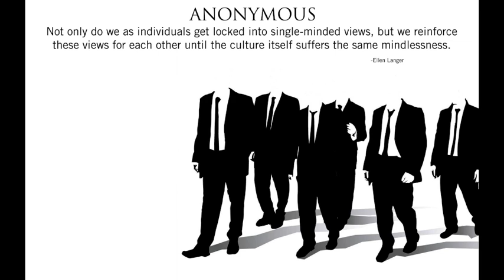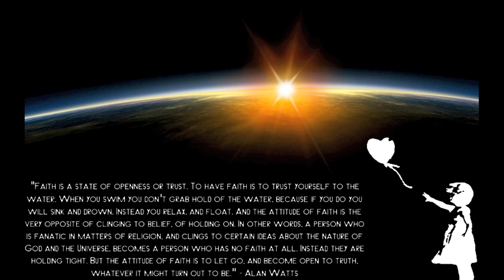Open Letter from ANONYMOUS - 17/12/2010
Join us on the IRC - irc.anonops.li

Spanish subtitles added - click CC

FREE-THINKERS, HYPERBOREANS, BUILDERS OF THE FUTURE,

We are ANONYMOUS. Because many of you seem to think the very fact of our  existence is indeed rather confusing, we would like to take this opportunity to  elucidate to you what it is ANONYMOUS is and does exactly - what it means we are ANONYMOUS, what it is we're aiming at, and what is our ontological status.

Now first and foremost, it is important to realize that ANONYMOUS - in fact - does not exist. It is just an idea - an internet meme - that can be appropriated by anyone, anytime to rally for a common cause that's in the benefit of humankind.

This means anyone can launch a new ideological message or campaign under the banner of ANONYMOUS. Anyone can take up a leading role in the spreading of the ANON-consciousness.

Whether or not these appropriations are legitimate is decided by the rest of the internet citizenry : If the majority of the public agrees with a proposed appropriation, then the public will act - If the majority of the public disagrees with a proposed appropriation, then the public will protest and label the message in question as illegitimate and thus not representative of the values of ANONYMOUS.

This makes ANONYMOUS the first truly democratic endeavour in the world. It is a bee-hive where the queen is missing - yet buzzing with activity in every possible form, direction, shape and colour one could possibly imagine.

This does not mean, however, that there can't be 'bad' actions presented as coming from ANONYMOUS. Just as with 'bad' speech though, we believe the solution to these issues is not less speech, but more speech - not less (or restrictive) action, but more (and constructive) action.

ANONYMOUS believes the only legitimate form of power is that power which rests on widespread public consent, and so there is not one person or group of people who can ever claim to be ANONYMOUS.

Anonymous is not a political current, nor is it based on a political current. Some may say that it's anarchism, liberalism, communism, libertarianism, etc. - others say it's nothing but a bunch of twelve-year olds from 4chan having fun on the internet. Anonymous is none of those - yet it encompasses elements of all these things and many, many more.

ANONYMOUS is the people and the people is ANONYMOUS. ANONYMOUS is anything and everything, anyone and everyone, anywhere and everywhere.

Moreover, anyone taking part in the actions of ANONYMOUS endeavours to defend an idea through anonymous collective action, and not to promote themselves as some kind of hero or saviour of the world. ANONYMOUS, therefore is not about personal achievement and recognition. It is about accomplishing goals for the betterment of humankind - together - as a species.

The Internet has changed the way we look at each other and the world. New technology has enabled people to communicate faster and more often. ANONYMOUS realizes that this freedom of information makes people more free to decide what they like or disagree with.

This freedom of information has forever changed how society perceives consensus, democracy, transparency, and freedom itself. Never before has society been able to have these debates twenty four hours a day, at all locations at the same time.

ANONYMOUS applauds these developments and will defend humanity against anyone willing to take this new-found freedom away. We do not forgive censorship, and we do not forget that knowledge is free. Moreover, we are legion, so we will not be denied.

The more they repress us, the more we will fight back. Because we are more than one. Because they can find and persecute one man or woman fighting for a cause - but not hundreds of thousands of people all across the globe, fighting for a more just and transparent society.

Now please take up your personal responsibility !

Show the world some loving and be ANONYMOUS !